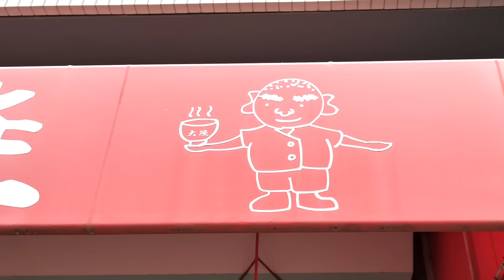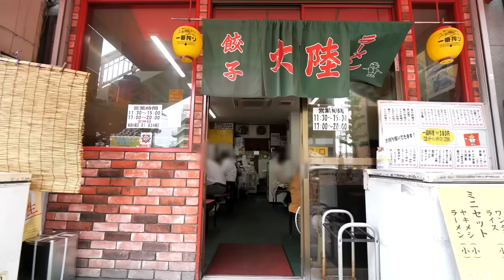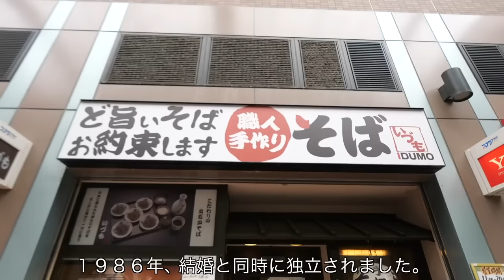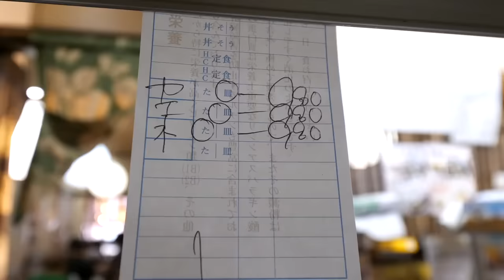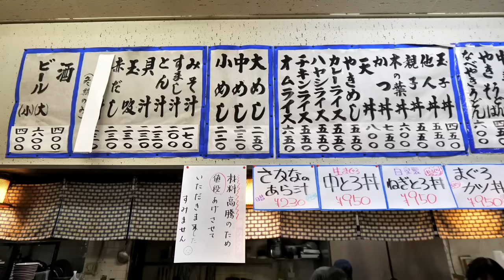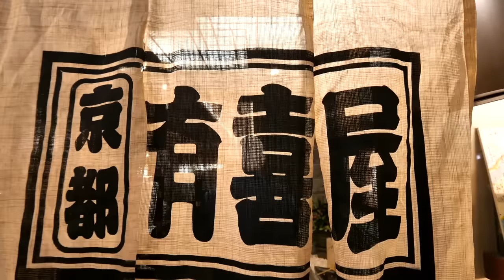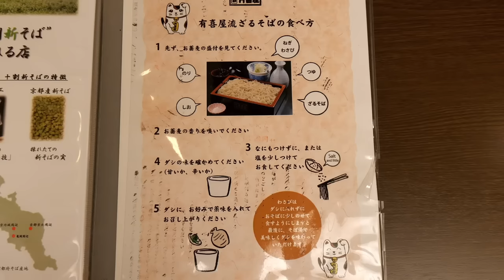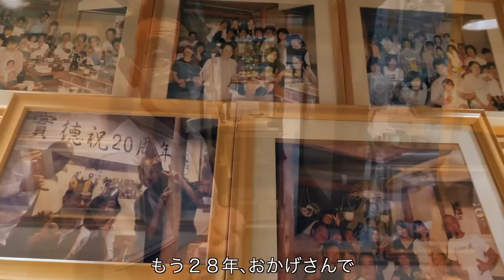開店直後から即満席になる行列中華食堂。腹ぺこサラリーマンでごった返す名物ソース焼きそばラッシュがヤバすぎた 。| まとめ５選 |Amazing Wok Skills in Japan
0:00 神戸）大陸
住所　兵庫県神戸市中央区国香通5-1-2

50:38 神戸）出石そば　いづも
住所　兵庫県神戸市長田区大橋町5-3-1

1:40:21 姫路）新竹三楽
住所　兵庫県姫路市白浜町1920

1:57:06 京都）有喜屋 ホテルオークラ京都店
住所　京都府京都市中京区一之船入町537−4 ホテルオークラ京都 B2

2:40:45 京都）戸隠流そば打ち処 實德
住所　京都府京都市左京区北白川久保田町57-5 みのり戸隠流